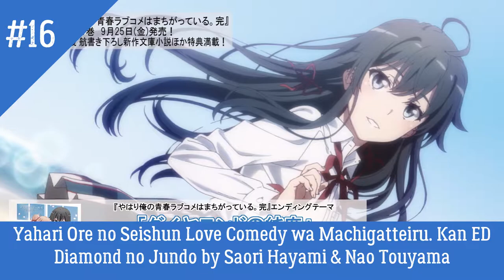My Top 20 Anime Ending Summer 2020